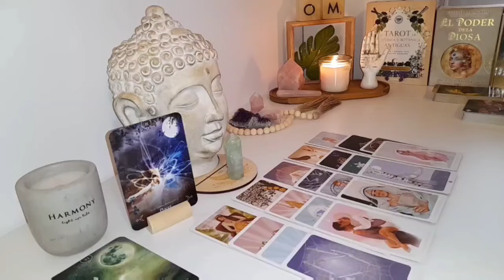GEMINI 🌙 A Quiet Revelation Will Change Your Path Forever… Can You See It Coming?🔥TAROT TODAY